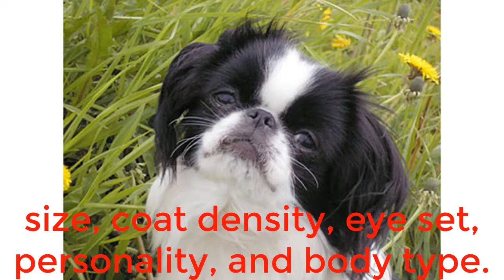Why You Should Love Japanese Chin?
The Japanese Chin also is known as the Japanese Spaniel, is a dog acknowledged for its importance to Japanese nobility. It is also known for its strabismus of the eyes. Being both a lap dog and a companion dog, this toy breed has a distinctive heritage.
While most believe that the source breed for the Japanese Chin originated in China, the route by which the Chin arrived in Japan is a widely debated topic. One story claims that the dogs were given to the Japanese royalty in 732 AD as gifts from the rulers of Korea. Others maintain that they were given as gifts to the Empress of Japan as early as the middle of the sixth century or by the seventh century. Still, others claim that the Chin first arrived in Japan around the year 1000 AD.